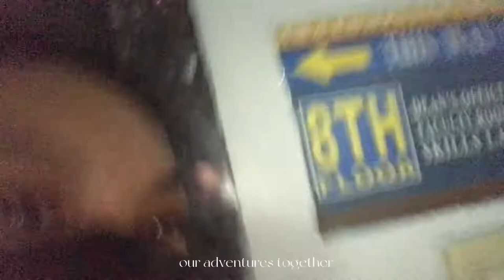spending time with my faves